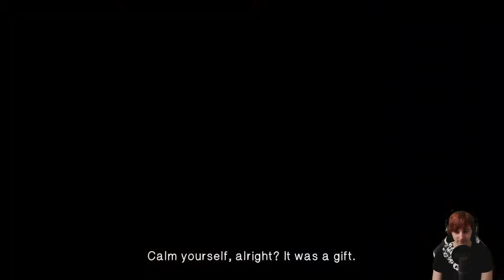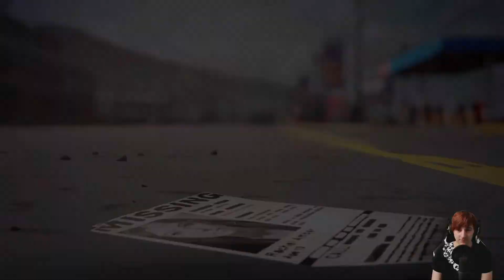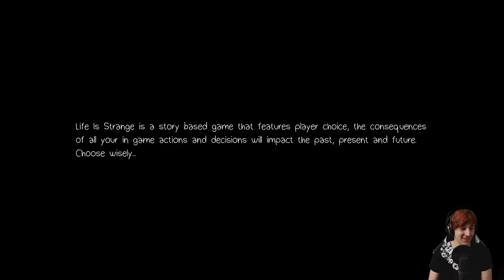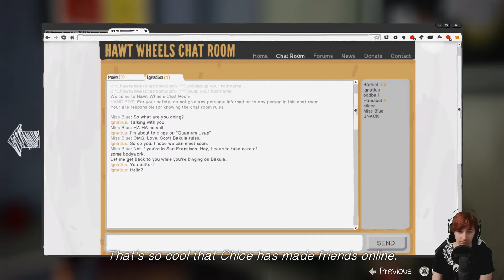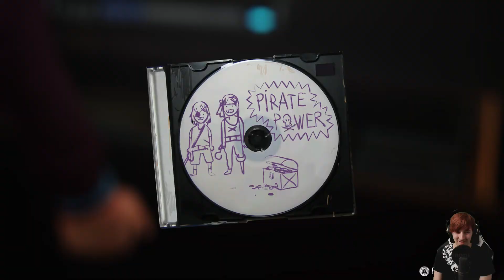Life is Strange Episode 4 #001 - Surreal [Deutsch|German] Let's Play Life is Strange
Let´s Play Live is Strange Deutsch in der vierten Episode dieses Dramas kommen wir dem Geheimnis mehr auf die Schliche

► SPIEL: Life is Strange • STATION: PC
► FORMAT: Let´s Play
► EPISODE 4

► IP:       ts3.drproof.de
► PASS: brohome

► LETS PLAY Life is Strange German ◄

►Meine Hardware im Video◄
Intel Core i7-3770K (3,5GHz, LGA 1155, @4,0GHz)
Asrock Z77 Pro4 Sockel 1155 Mainboard
Corsair Vengeance Schwarz 16GB (4x4GB)
Corsair RM Series 650Watt ATX/EPS Netzteil
Asus Xonar D1 interne PCI Soundkarte 7.1
Logitech C920 USB HD Pro Webcam
Rode T-1000 Thomann Edition
Behringer Q802USB
4096MB Asus GeForce GTX 970 STRIX OC Edition